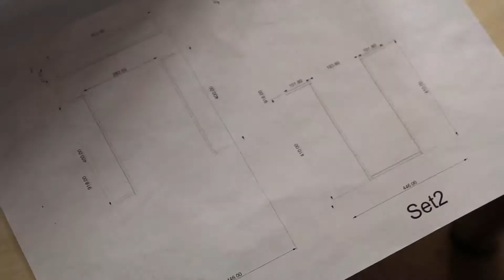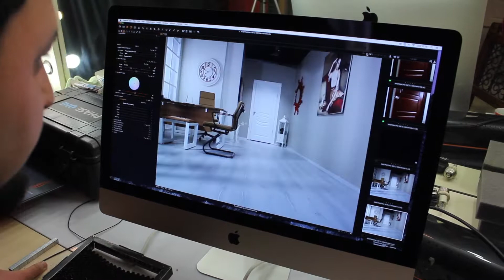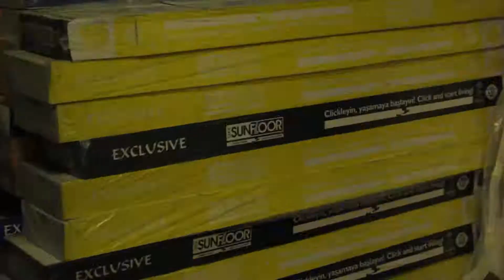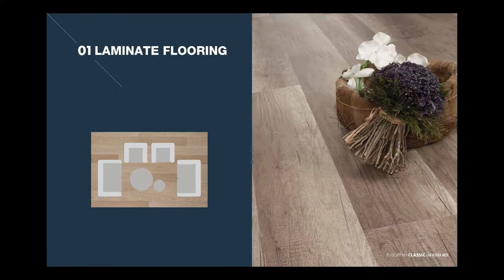Kastamonu Entegre Kamera Arkası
Stüdyomuzda meşakkatli bir ekip Çalısması...Ekip iyiyse gerisi teferruat
Emeğinize sağlik arkadaşlar güzel bir iş daha geride kaldı...👍 Darısı yeni projelere inşallah 😊📸@kastamonuentegre @florpan @artfloor @hkutlugoz